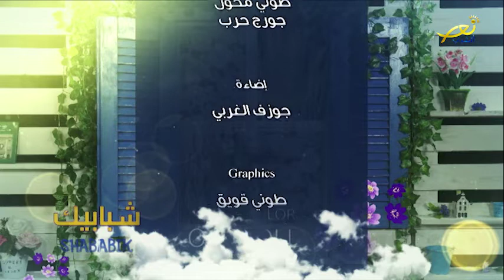شبابيك - التربية والتعليم بين الماضي والحاضر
حلقة كاملة مع الاستاذ والمربي فؤاد الحاج حول التربية والتعليم بين الماضي والحاضر وخاصة تجربة التعليم عن بعد بظل جائحة كورونا